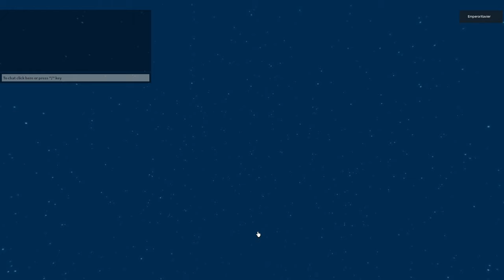THIS DEMON SLAYER SIMULATOR GAME IS ADDICTING